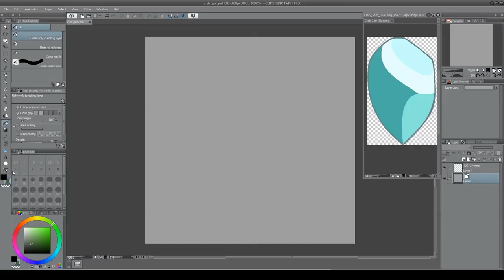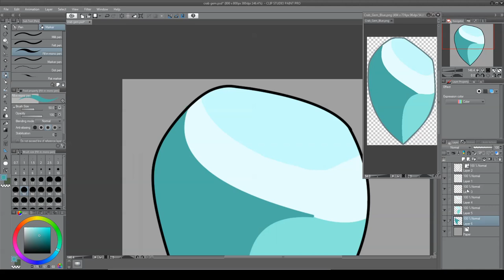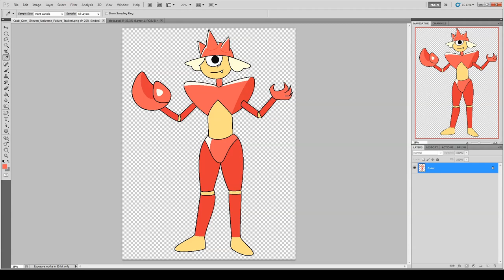Bixbite Gems Steven Universe Speed Paint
Bixbite, formally the Crabmonster, now reformed gem/pizza maker. I want Pizza.